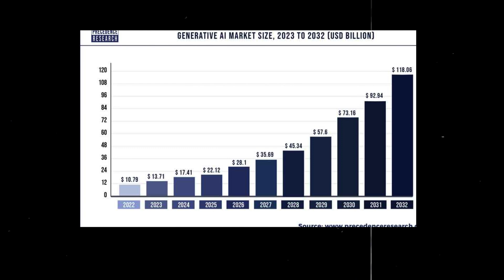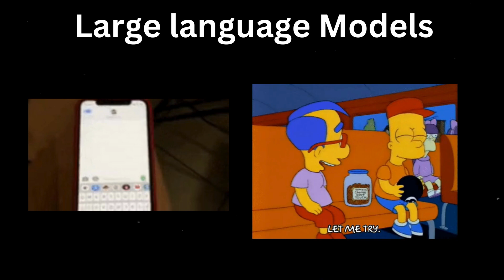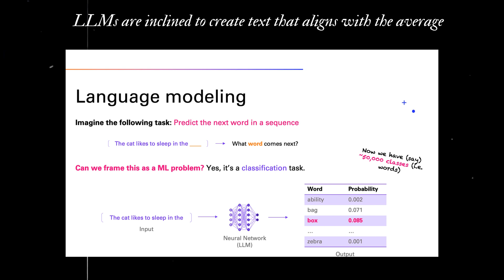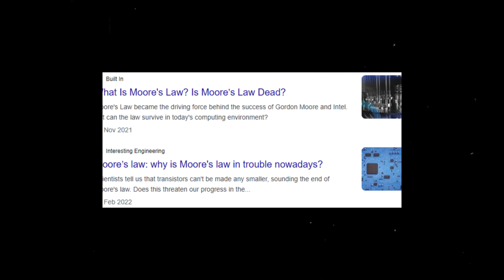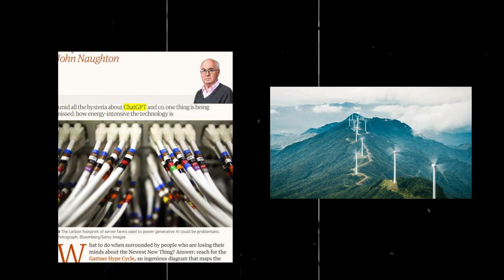Rise of Automation | Recent Tech layoffs isn't a moment where Generative AI is replacing engineers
Lets look at dynamics between artificial intelligence (AI) and human labor markets. Explore how recent advancements in Generative AI, exemplified by technologies like GPT4, are reshaping our perceptions of work, creativity, and social interactions.

The narrative unfolds as experts dissect the potential impacts of AI on various job sectors, contemplating the balance between automation and human intervention. From the nuances of machine-generated content to the enduring value of in-person interactions, each aspect prompts critical reflection on the future landscape of employment.

Through insightful analysis, the video navigates the complexities surrounding AI's role in unleashing creativity, addressing societal concerns, and mitigating the challenges posed by data-intensive algorithms. Join the discourse as speakers explore the necessity for innovation in AI models, proposing solutions that prioritize efficiency while minimizing data dependency.

With engaging commentary and real-world examples, this video offers a comprehensive exploration of the evolving relationship between technology and labor, urging viewers to ponder the implications of AI-driven transformations on the workforce of tomorrow.

-- KEYWORDS ---
artificial intelligence, job security, ai jobs, artificial intelligence robot, chat gpt, chatgpt explained, artificial intelligence explained, artificial intelligence news, job security is a myth, job security in it sector, job security in private sector, job security in software engineering, ai jobs lost, ai jobs for beginners, ai jobs replace, ai jobs of the future, chatgpt resume, chatgpt prompts, job eliminated, layoffs 2024, cisco layoffs, google layoffs, AI layoffs
Torvalds Speaks: Impact of Artificial Intelligence on Programming
Should you learn Rust in 2024?
How does life come up with its programming language?
Rust's most wanted feature just arrived!
you need to build a RUST desktop app!!
Learn Rust Programming - Complete Course
How to Learn Rust
Why JavaScript Devs are Switching to Rust in 2024
I spent six months rewriting everything in Rust
All Rust features explained
Rust Absolutely Positively Sucks
Constructors Are Broken
How Much Memory for 1,000,000 Threads in 7 Languages | Go, Rus...
Rust 101 Crash Course: Learn Rust (6 HOURS!) + 19 Practice Exerci...
Go vs Rust: Which To Learn In 2024?
Why is Rust so different?
Why is the JavaScript ecosystem switching to Rust?
How Programming Will Change In 2024
Interview With Sr Rust Developer | Prime Reacts
Stop Using Rust Use C++ | Prime Reacts
the TRUTH about this NEW Language (BETTER Than Rust and C++?)
Best Programming Languages to Learn in 2024
10 Reasons Not To Use Rust (The Whole Truth)
Are Programmers Obsolete? Will Al Replace Them?
Why i think C++ is better than rust
The Truth about Rust/WebAssembly Performance
CES 2024... a glimpse into our Al-powered future
When You Give Programmers a HUGE Database
The Rise of Unix. The Seeds of its Fall.
An Introduction to Coding In Rust for Pythonistas
Rust is Not C
Prime Reacts: Is This NEW Language BETTER Than Rust? C++? (Zi...
Linux File System Explained!
A Simpler Way to See Results